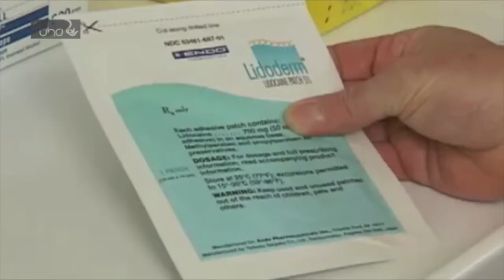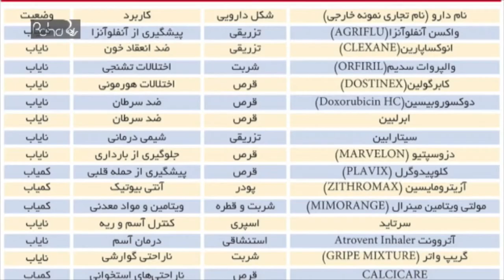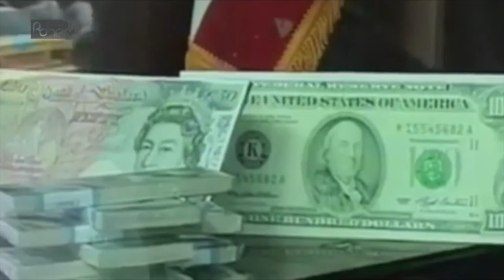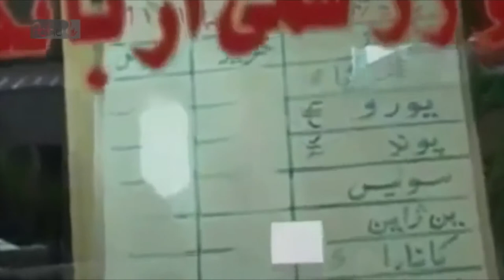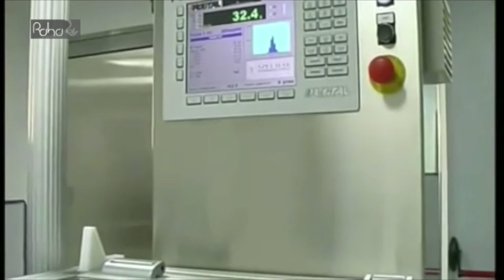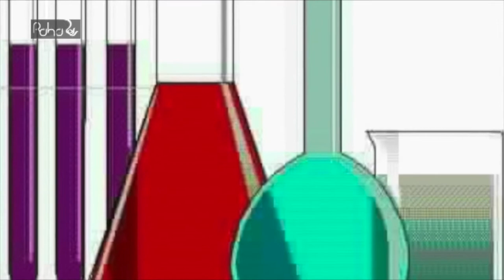CheKhabarAzIran 16 Oct 12